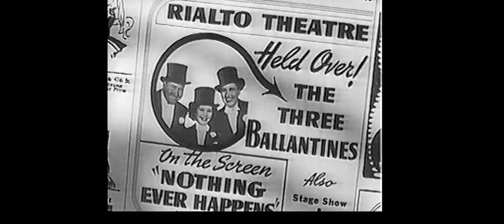"Fifth Avenue" Jack Oakie - Charlotte Greenwood - Shirley Temple